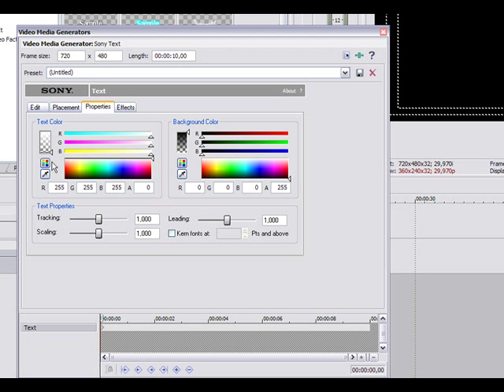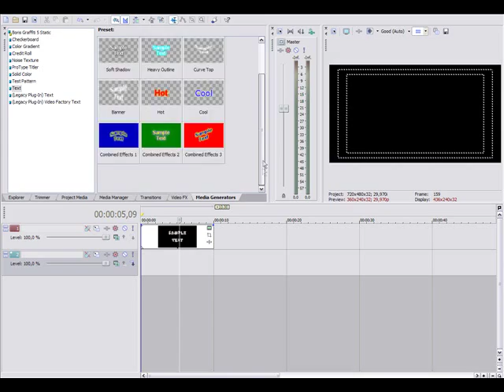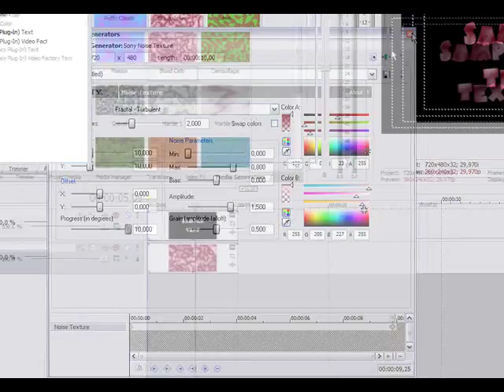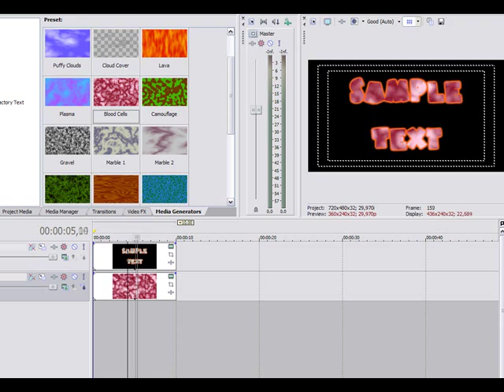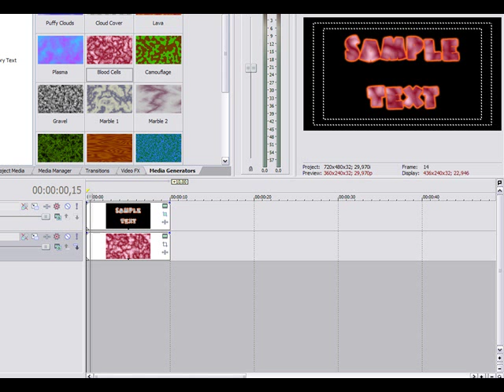Tutorial - Sony Vegas - efeito texto vazado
Mais uma vídeo aula bem básica mas interessante de como dar um efeito diferenciado ao seu texto de maneira fácil e simples usando exclusivamente o Sony Vegas.
Desse ponto em diante é só usarem a criatividade podendo usar diversos vídeos de fundo como fotos e por ai vai.

Comentem, critiquem, perguntem!